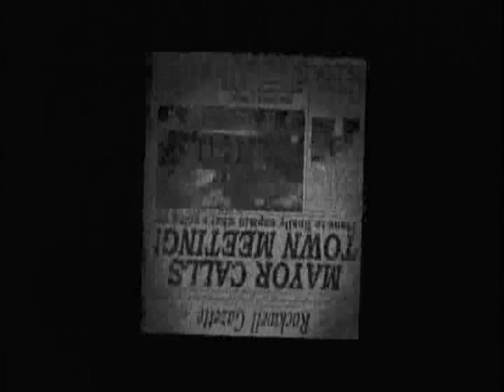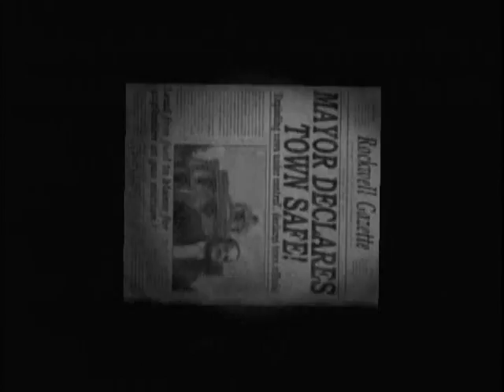Destroy All Humans! -Xbox- Mission 03 Citizen Crypto